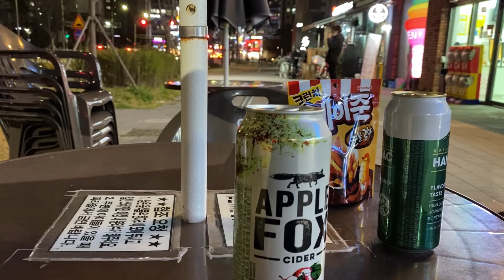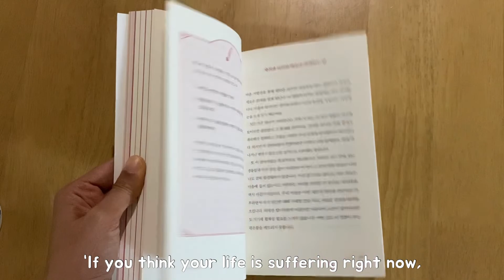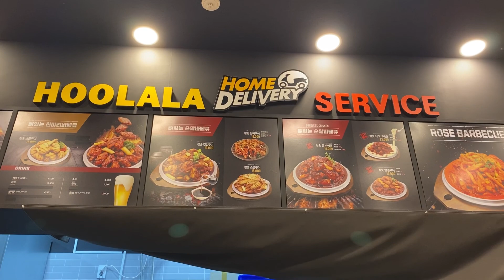LIFE LATELY: studying korean, morning routine, dealing with burnt out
Hello, it's my life update here in South Korea! I hope you like it.